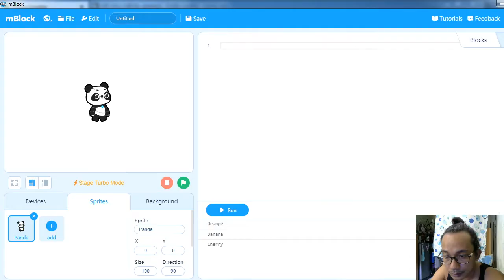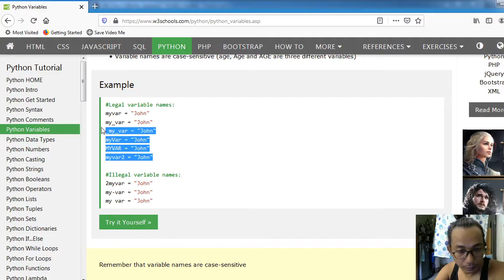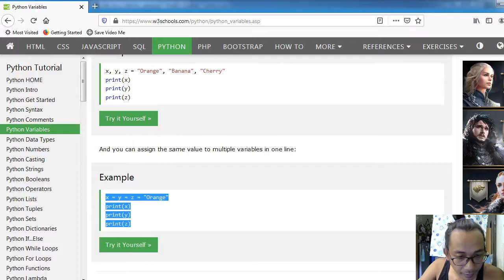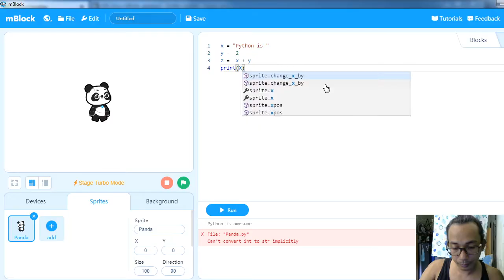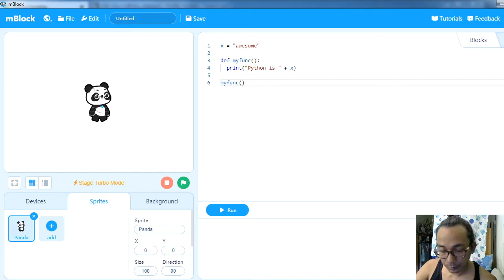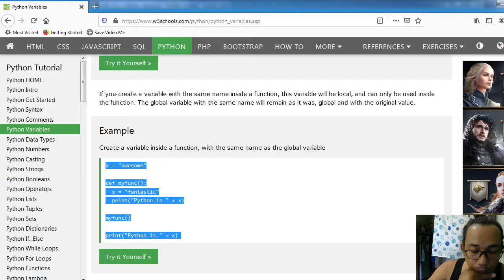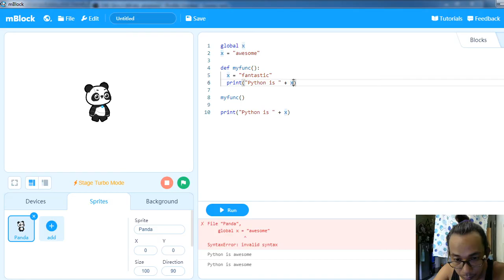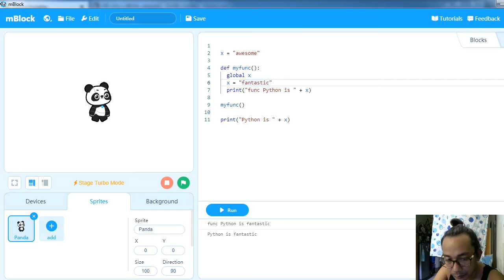Learn Python Variables using mBlock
Daddy is coding with python